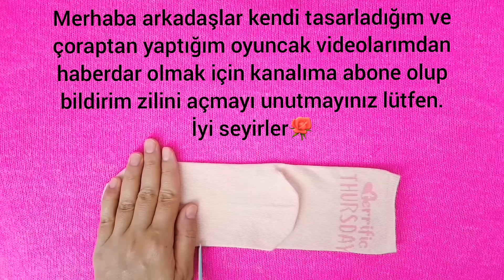😍ÇORAPTAN MUHTEŞEM TASARIM/👌Uyuyan oyuncak bebek yapımı/🌹Çoraptan bebek nasıl yapılır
Kendi tasarımım olan, çoraptan yaptığım bu sevimli oyuncak süt içen bebeği sizde çocuklarınıza veya sevdiklerinize yapabilirsiniz.😍İstersenizde satıp para kazanabilirsiniz.Fikir benden yapmak sizden💕Hemde sağlıklı bir oyuncak...👍

Malzemeler
💕Sarı,toz pembe ve beyaz çorap(İstediğiniz her renk çorap ile yapabilirsiniz)
💕Gözü için siyah örgü ipi
💕Elyaf veya pamuk
💕Çorabın rengine uygun dikiş ipi ve iğne

Herkese kolay gelsin yeni tasarımlarım için takipte kalın 🌹